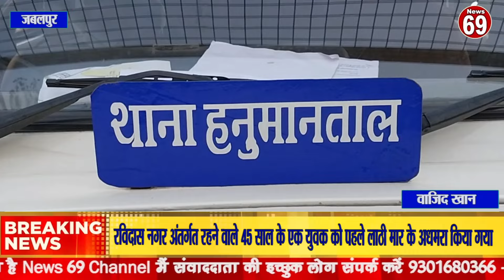विदास नगर अंतर्गत रहने वाले 45 साल के एक युवक को पहले लाठी मार के अधमरा किया गया